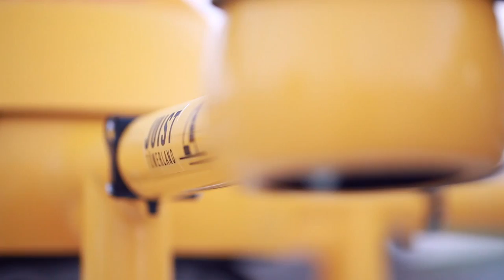DHL Parcelcopter Pilot Project HD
while folks like Amazon and Google are still laying out plans to make drone delivery a reality, Deutsche Post DHL very own delivery drone had successfully made its first autonomous delivery flight to the Island of Juist, located at the Lower Saxon Wadden Sea, delivering emergency medication. the drone, aptly called Parcelcopter 2.0, has secured approval from the relevant authorities and ministries to operate in a restricted flight area and will...

for more Tech Culture and Lifestyle Stuff and remember to follow us on